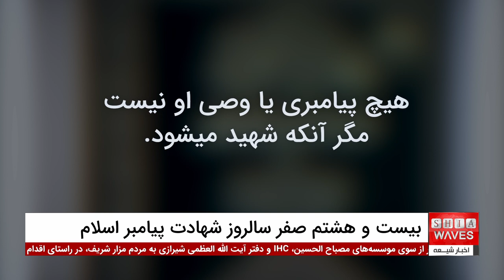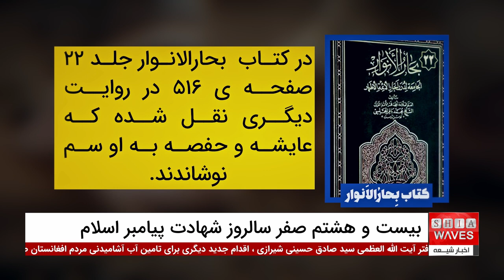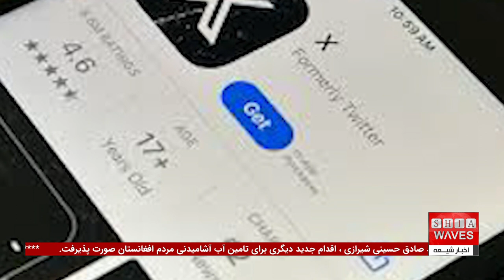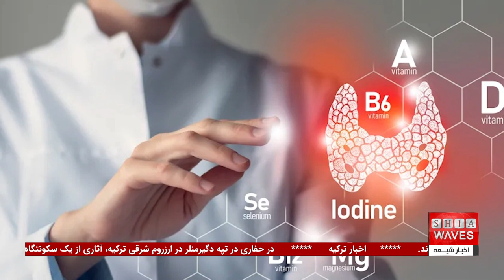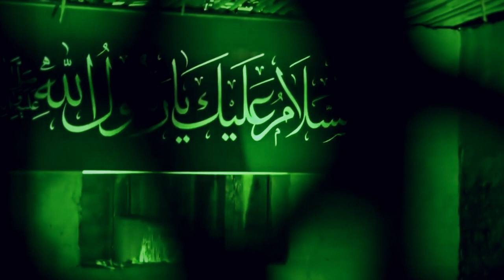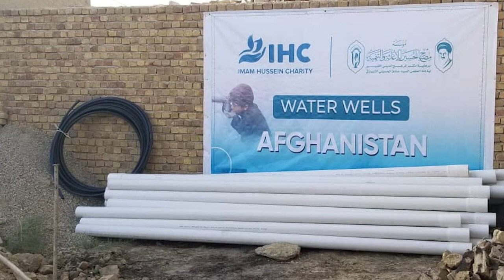مسمومیت پیامبراکرم؛ حقیقتی تلخ در تاریخ اسلام - اخبار کامل شبانگاهی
روایات متعددی از منابع شیعه و سنی بر این باورند که پیامبر اکرم صلی الله علیه و آله به مرگ طبیعی از دنیا نرفته، بلکه به دلیل مسمومیت به شهادت رسیده‌اند. این روایات، از جمله در کتاب‌های "بصائر الدرجات" و "بحارالانوار"، به وضوح به ماجرای مسمومیت پیامبر اشاره دارند.
 همچنین، بسیاری از علمای شیعه و اهل تسنن، همچون شیخ طوسی، علامه حلی، و محمد بن عبدالله حاکم نیشابوری، با استناد به متون تاریخی و احادیث، بر شهادت پیامبر اسلام به وسیله سم تأکید کرده‌اند. این موضوع نه تنها در بین شیعیان، بلکه در بسیاری از کتب اهل تسنن نیز به عنوان یک حقیقت تاریخی مطرح شده است.

اگر می‌خواهید جزئیات بیشتری از روایات تاریخی و شواهد جدید درباره مسمومیت پیامبر اکرم را بدانید، شما را به تماشای اخبار شبانگاهی امشب دعوت می‌کنیم.
 در این برنامه، به تحلیل روایات و دیدگاه‌های مختلف پیرامون این واقعه تلخ خواهیم پرداخت و زوایای ناگفته‌ای از تاریخ اسلام را برای شما روشن خواهیم کرد. منتظر حضور شما در برنامه امشب هستیم!

ویدیوهای مرتبط

2- آغاز مشایه به سمت نجف اشرف به مناسبت شهادت پیامبر اکرم صلی الله علیه و آله

3 - دیدار مسئول روابط عمومی اتحادیه شبکه های ماهواره ای و رادیویی شیعیان با مسئول مجموعه رسانه ای امام حسین علیه السلام